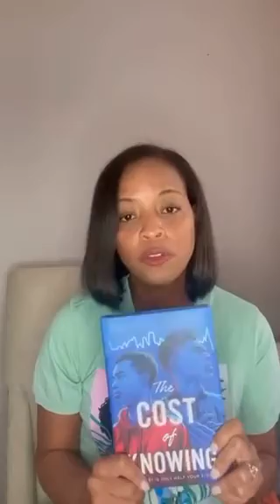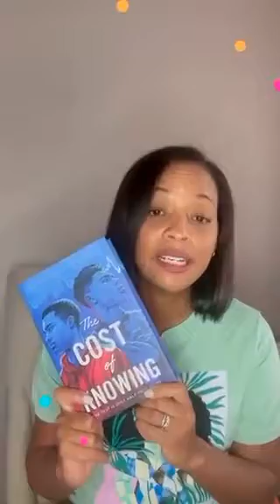Summer 2021 Promise Youth Group and Book Club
We are so excited that this June we begin a brand new Promise Youth Group Session. We've traveled to Pakistan in Aisha Saeed's 'Amal Unbound', lived in Indiana in Leah Johnson's 'You Should See Me in a Crown' and had our worlds shaken in Jacqueline Woodson's 'Harbor Me'. Now we get ready to embark on the journey of two powerful black boys in Brittney Morris' 'The Cost of Knowing'. We look forward to you being a part of the fun!